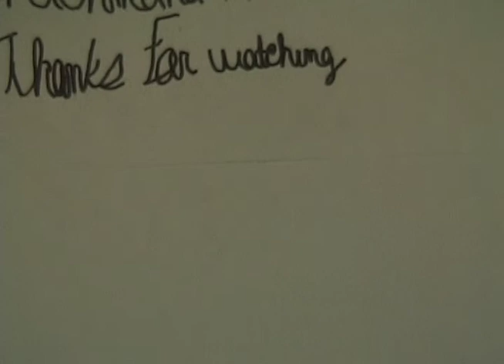The Zylmans Story - May 16 2018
This short was done by students at the Richmond Museum in a one-day workshop called Animating History on May 2, 2018. The students were taught about historical fiction before storyboarding the story of the Zylmans family's immigration to Richmond. A short animation demonstration followed that taught them how to do cut out animation. Animating History is a partnership of the Richmond Museum and the Reel 2 Real International Film Festival for Youth.